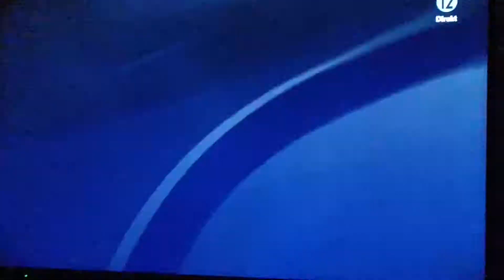V75 Solvalla DD 2 Asteroid